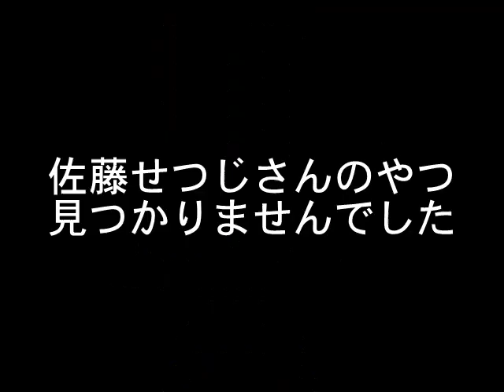改訂版トムとジェリー 声優比較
トムとジェリーの大冒険とアマプラの吹き替えを追加しています

第2回トムとジェリーアンケート　トラウマ

第3回トムとジェリーアンケート 好きな回

フォロバ100%です！